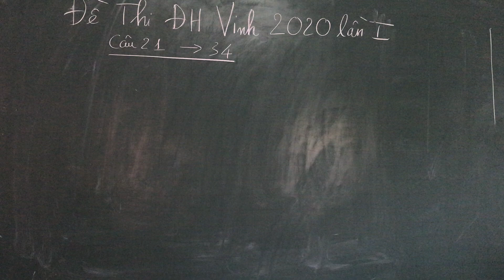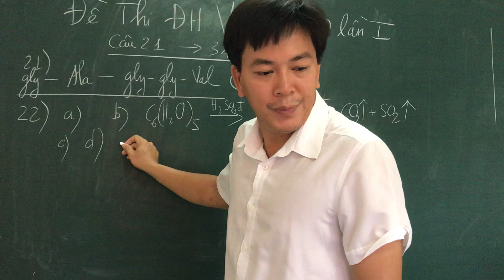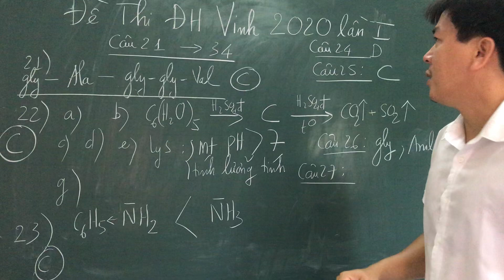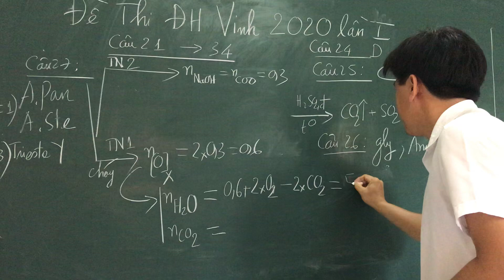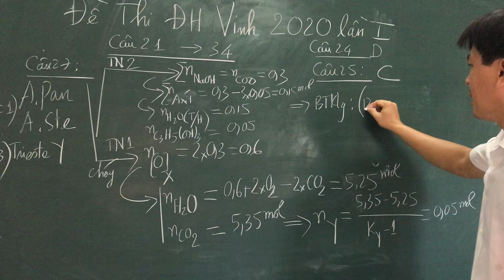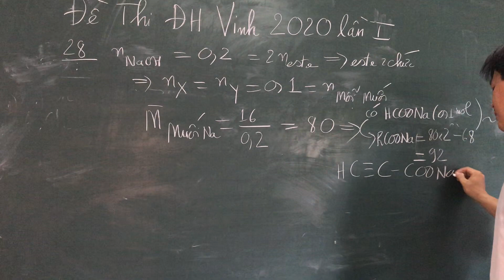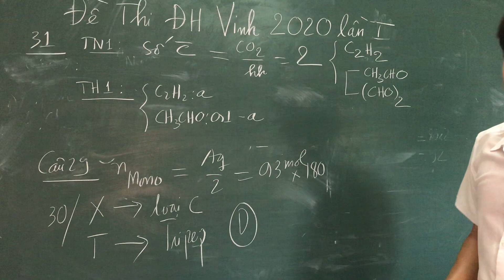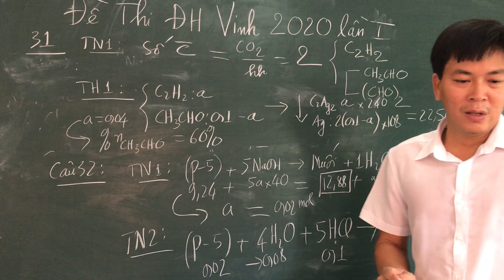Giải chi tiết để thi thử THPTQG 2020 Chuyên ĐH Vinh lần I Phần 2(mùa thi virus Vũ Hán Covid-19)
Phần 2 gồm từ câu 21 đến câu 32 Các em tải đề theo